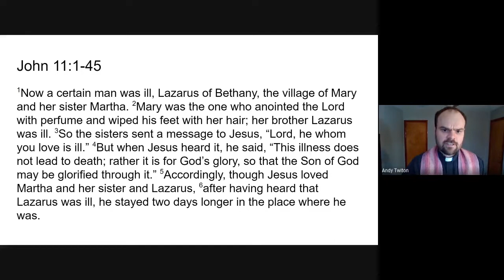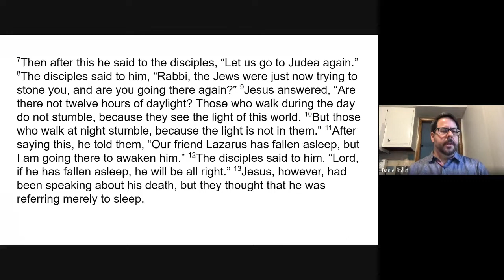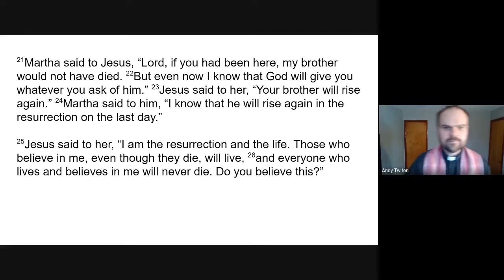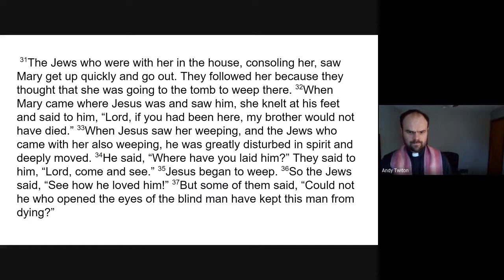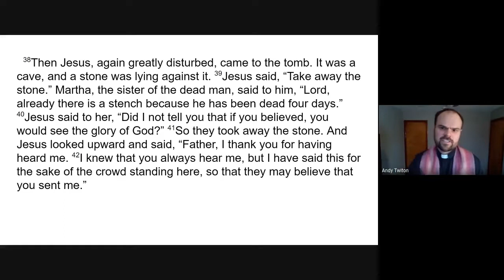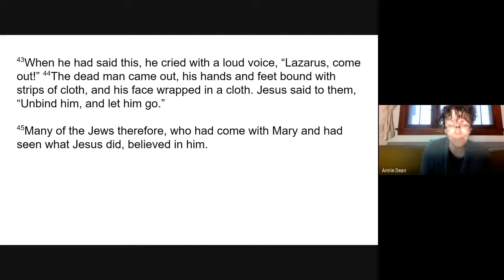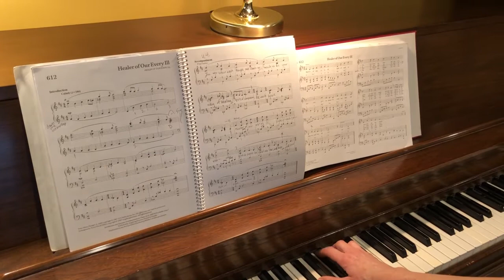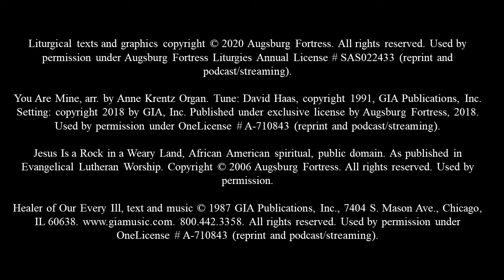Sunday Worship, March 29th, 2020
Pastor: Rev. Andy Twiton
Pianist: Wendy Ward
Worship Assistants: Annie Dean, Kia Conrad, Dan Stout, Rev. Kristin Rice

You Are Mine, arr. by Anne Krentz Organ. Used by permission under OneLicense # A-710843 (reprint and podcast/streaming).

Jesus Is a Rock in a Weary Land, African American spiritual, public domain. As published in Evangelical Lutheran Worship. Used by permission.

A recording of this service can be accessed via our Facebook

To read Pastor Andy’s sermon, go to Trinity and scroll to the Recent Posts section at the bottom of the page.

Trinity Lutheran Church, Madison, Wis. 3/29/20.